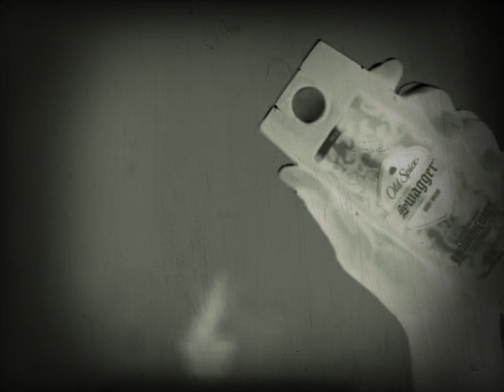Old Spice - Muscle Suprise in Haunt